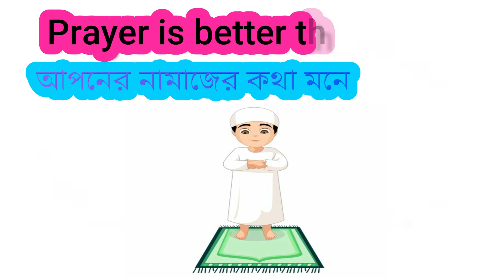মায়ের খোজে ছোট্ট বালক । Hue । EPISODE 04 । Bangla Gameplay । NGSQ 76 ।PC Game । NADIM GAMING 76 ।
Follow our Facebook Page for daily live stream 😊
Hello Guys Welcome Back For My New Video . And Support Me .
Special Thanks by :❤️ MD. Nahid Hossain..  ❤️
Team: NADIM GAMING  Squad 76/ NGSQ76.

PUBG MOBILE NAME : NadimGaming76
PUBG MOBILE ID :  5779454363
PC Specifications
Processor: AMD Ryzen 5 3400g.
Mobo : Asus EX-A350M Gaming.
Ram : Team Delta (4+4)= 8 gb 2666MHz RGB DDR4 .
Psu : Antec vp 550w.
HDD : 500 Gb.
SSD :  WD 240 GB (M.2).
Monitor : Sky view 17'
Casing : KWG Vela M3 RGB.
keyboard : Dell KB216.
Mouse : Havit HV-MS736.
Headset : A4 Tech HS-19.
Thank You For
Md. Nadim Hossain & MD. Nahid Hossain.
       CEO For
Nadim Gaming 76/NGSQ76